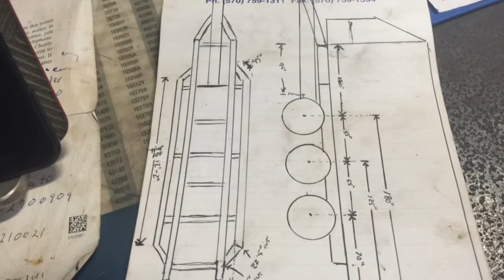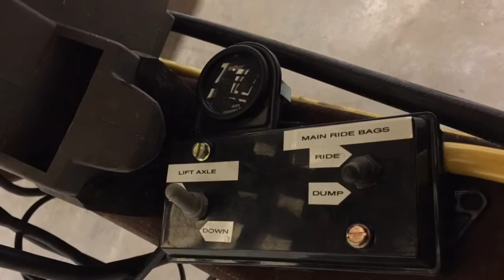ACI 2015 cart build